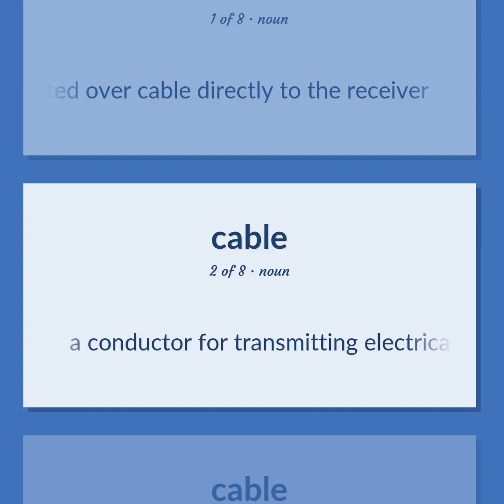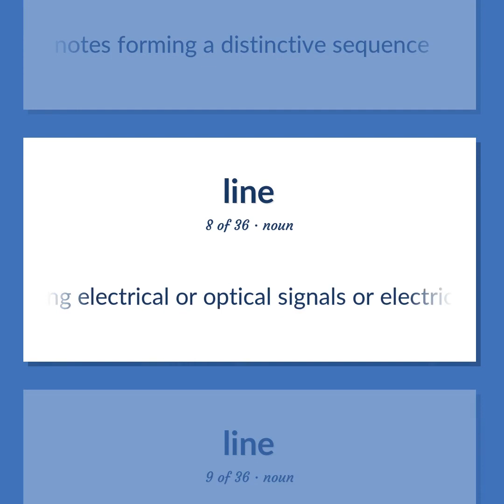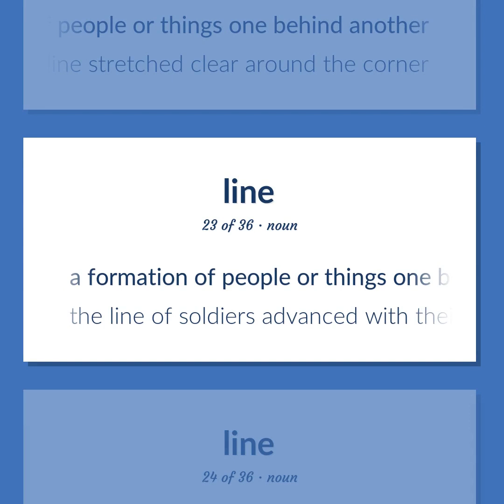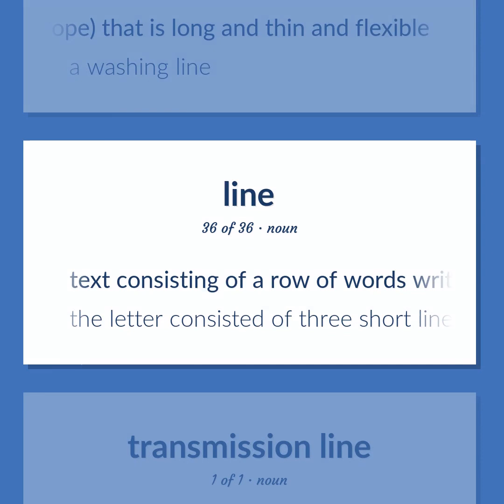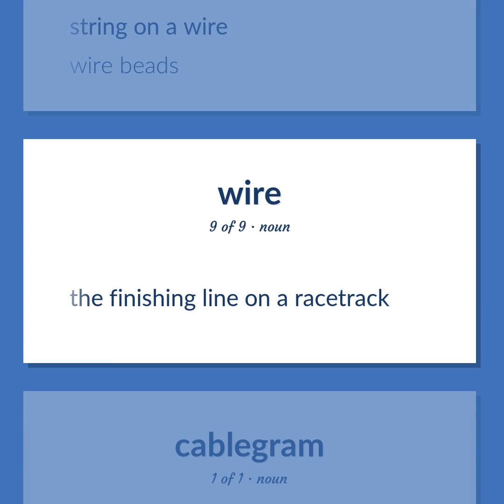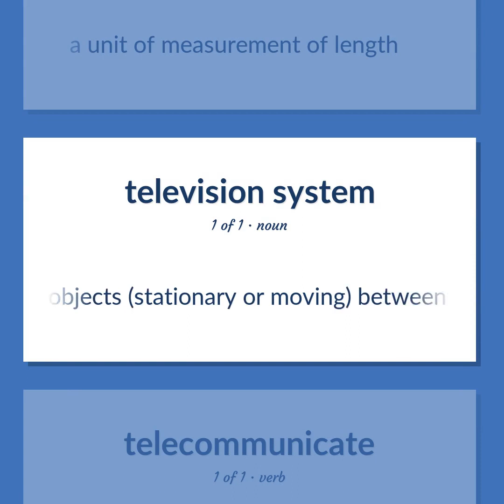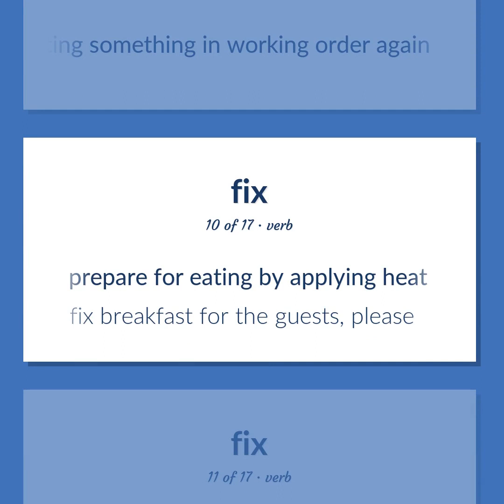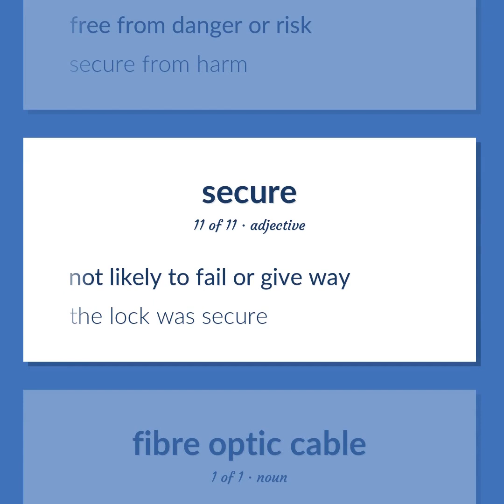Cables - 125 English Vocabulary Flashcards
CABLES meaning. Following our free educational materials, you learn English in a great way with ease and efficiency.